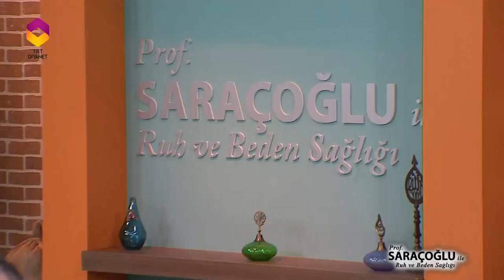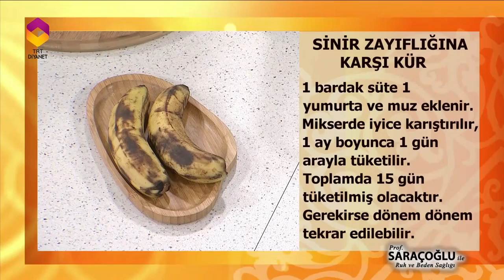Sinir Zayıflığına Karşı Kür - DİYANET TV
İbrahim Saraçoğlu ile Ruh ve Beden Sağlığı TRT Diyanet'te.